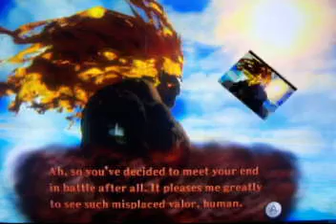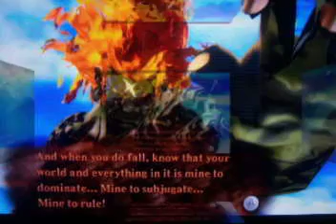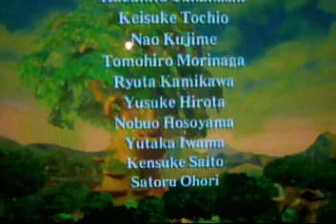EPIC SKYWARD MOMENTS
I Know im R3TROSTARR and deal mainly wit classic videogames even tho this is a new game .ITS zelda and it is retro in every sense of the word why? this game celebrates 25 yrs of legend of zelda. this is just my journey tru this great game,and to help celebrate 25yrs ...of this great and classic series ,so im still dealing with everything classic ,skyward is a modernday classic. yes as u can see i finished this game if u havnt played this,and u a zelda fan go get it now great game,well these are screen shots that didnt come out as good as i want cuz they got window glares in them but still enjoy the great music theme of skyward sword was my fav. its 15 mins of screen shots and a lil gameplay footage,sit back relax enjoy.